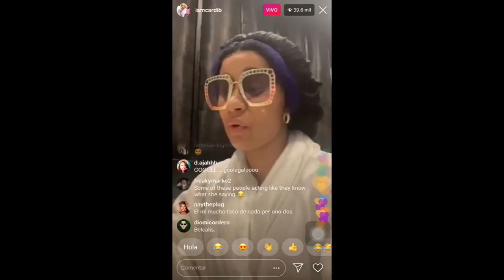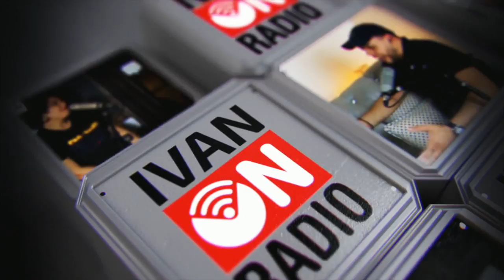NOVEDADES: Wisin, Cardi B, República Dominicana, J Alvarez, XXXTentacion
Comparte nuestra opinión en Twitter, Facebook, Instagram o Linkedin, comenta da LIKE o DISLIKE.